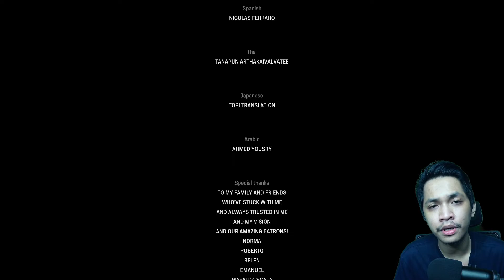Akhir Dari Penderitaan Ini - Madison Indonesia (END)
🔔 Yang Mau donasi Minimal 5 ribu Rupiah

📌 Sekarang gue punya Command !! Cek DESKRIPSI paling bawah yah !!

📌 Command :

!donasiseribu
!donasilimaribu
!halo
!sebutnama
!umur